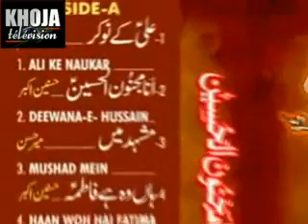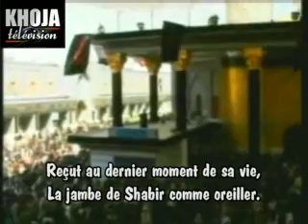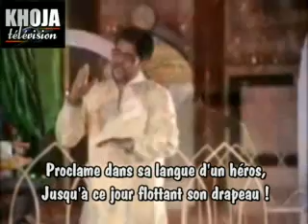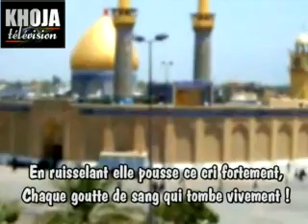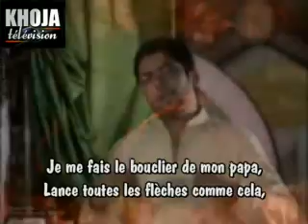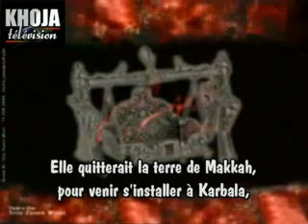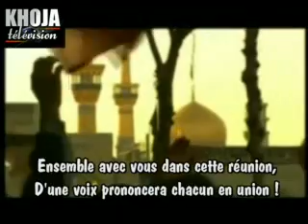01d 2 Ana Majnoon al Hussain trad